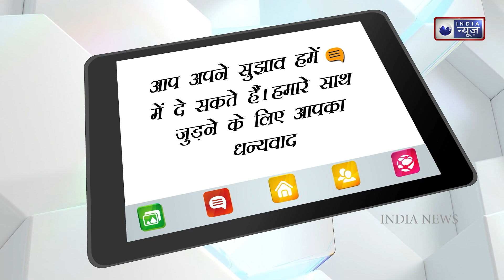Omicron Update: Corona cases in the capital is intimidating,Maximum patients are coming from Omicron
Omicron Update: राजधानी में कोरोना की रफ्तार डराने वाली, 100 में से 84 मरीज नए वैरिएंट के आ रहे । India News National

दिल्ली में कोरोना वायरस और ओमिक्रॉन के केस तेजी से बढ़ रहे हैं. पिछले 24 घंटे में दिल्ली में लगभग कोरोना के 4000 केस मिले हैं. इतना ही नहीं चौंकाने वाली बात ये है कि जिनोम सिक्वेंसिंग के लिए भेजे जा रहे केसों में 84% पॉजिटिव आ रहे हैं.

The cases of corona virus and Omicron are increasing rapidly in Delhi. In the last 24 hours, about 4000 cases of corona have been found in Delhi. Not only this, the surprising thing is that 84% of the cases being sent for genome sequencing are coming positive.